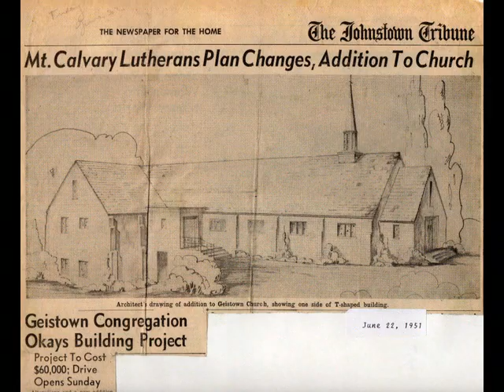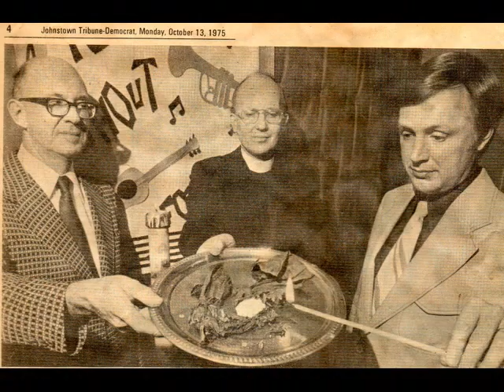History of Mt Calvary